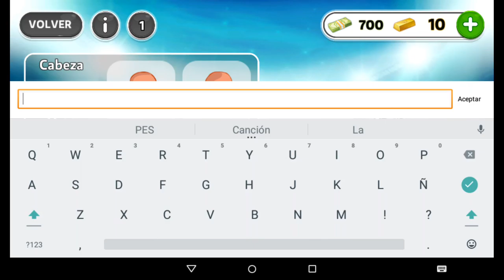Head soccer la liga Santander Mi jugador creado 👍👍